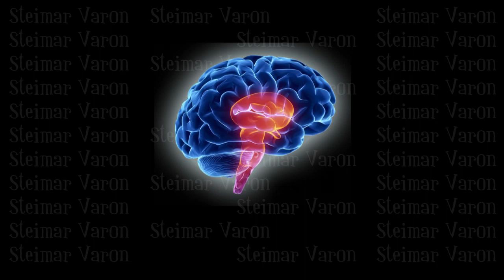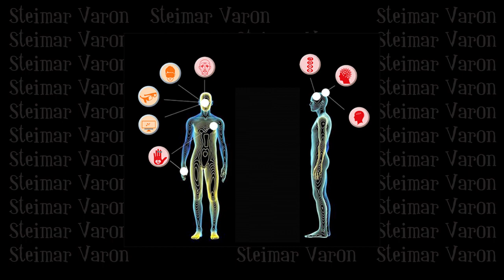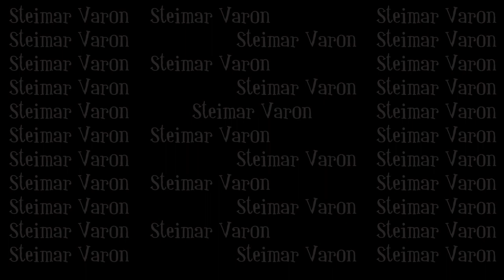NeuroMarketing seducir al consumidor